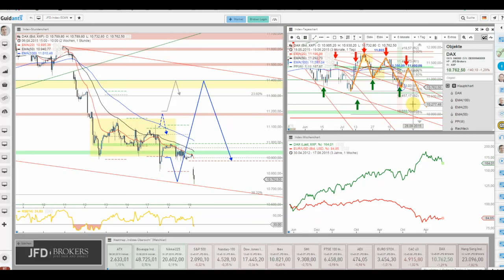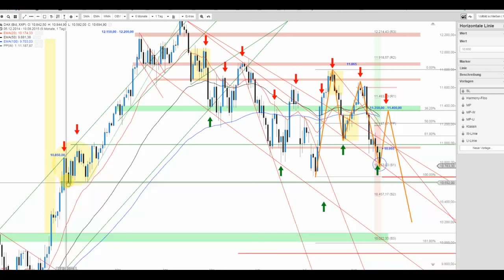DAX testet die Grenzen aus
Viel Spielraum nach unten besitzt der DAX aktuell nicht mehr und doch bleibt über dem Tief vom 08.07. die Lage unter Counter-Gesichtspunkten im Sinne der Harmony und des Überraschungseffekts spekulativ bullisch.